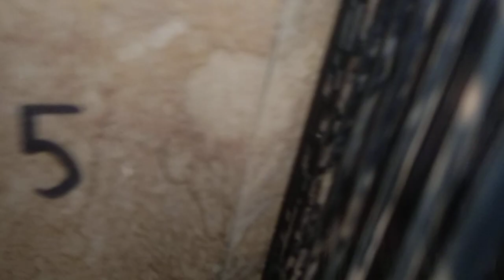January 4, 2023